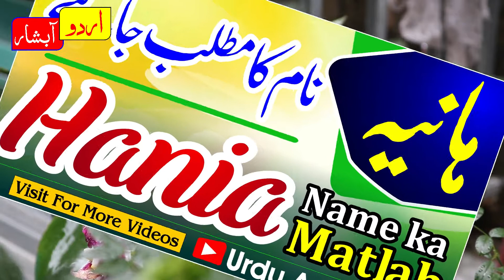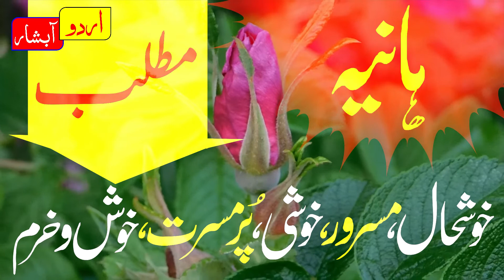Hania name meaning in urdu | Hania naam ka matlab kya hai | islamic name | baby names | girls name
About Video:
islamic names
names meanings
muslim names
urdu names
latest arabic girls name with meaning in urdu
latest urdu names for girls
latest hindi names for girls with meaning
latest baby names with urdu meaning
latest islamic names meaning in urdu
new arabic names for girls with meaning
new islamic names
beautiful names with meaning
Haniya meaning
sundar hindi name ladkiyon k liye
ladkiyon k naam ka arth spasht krein
naam ka mayne btao
naam ka arth btao
naam ka matla bhejo
urdu meaning
hania name meaning in urdu
hania hindi meaning
hania meaning in urdu
hania meaning urdu
hania meaning hindi
urdu islamic name meaning
hania naam ka matalb kya hota hai
hania naam ka matlab kya hai
hania urdu hindi meaning
hania hindi urdu meaning
hania muslim baby names meaning in urdu
hania girls name meaning in hindi
hania Name Meaning in Urdu - Islamic baby names
hania ہانیہ Name Meaning In Urdu Girls Name
Haniya ہانیہ Name Meaning In Hindi | Boys Name | Hindi Name | Girls Name
ہانیہ نام کا معنی کیا ہے
ہانیہ نام کا مطلب کیا ہے
ہانیہ نام رکھنا کیسا ہے
ہندی نام لڑکیوں کیلئے
نئے اسلامی نام
لڑکیوں کے پیارے اسلامی نام
لڑکیوں کے انوکھے اسلامی نام  اوران کا معنی جانیں
لڑکیوں کے سرفہرست اسلامی نام
جدید اسلامی نام لڑکیوں کیلئے
लड़कों के लिए सबसे अच्छा इस्लामी नाम
लड़कों के लिए हिंदी इस्लामी नाम
लड़कियों के लिए शीर्ष हिंदी नाम
लड़कियों के लिए आधुनिक इस्लामी नाम
लड़कियों के लिए सुंदर इस्लामी अरबी हिंदी नाम
लड़कियों के लिए इस्लामी नाम
लड़कियों के लिए नए नाम
लड़कियों के लिए नया इस्लामिक नाम
लड़कों के लिए अनोखे इस्लामिक नाम
लड़कों के लिए हिंदी नाम
अपने नाम का अर्थ जानें
हिंदी में नाम का अर्थ जानें
लड़कों के लिए सबसे सुंदर हिंदी इस्लामी नाम